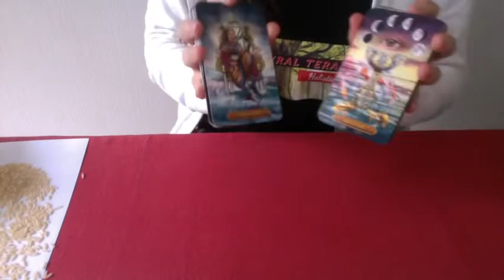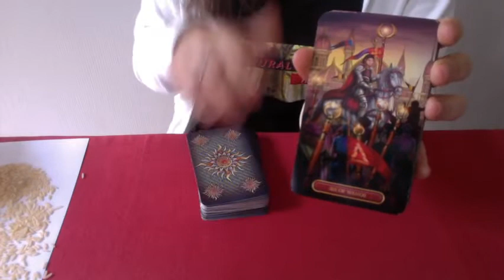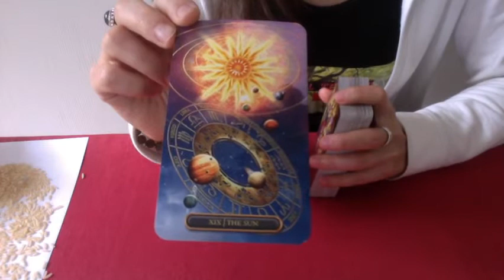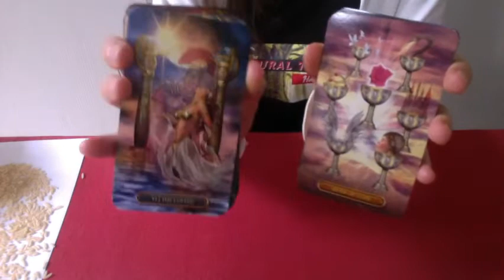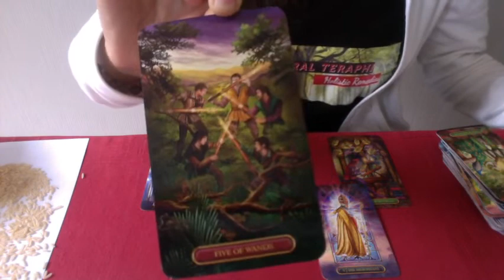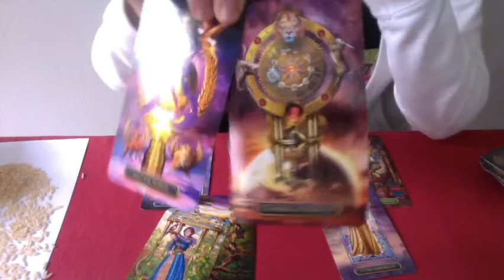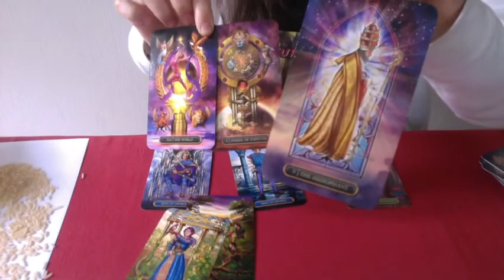GÉMEAUX ♊ Votre Lecture avec L'Oracle du Riz 🌾